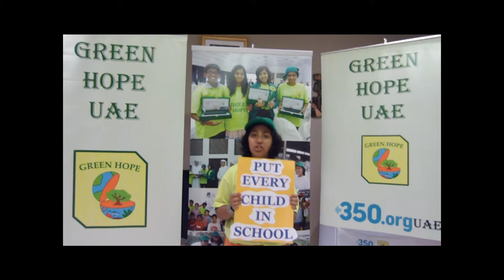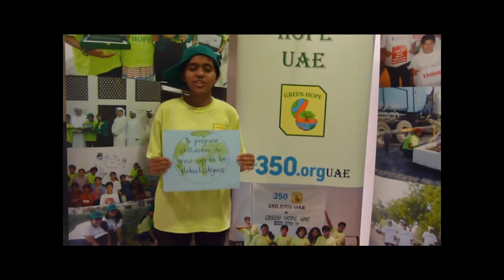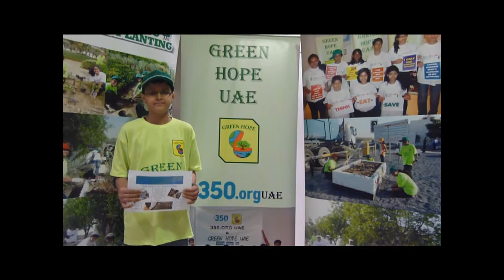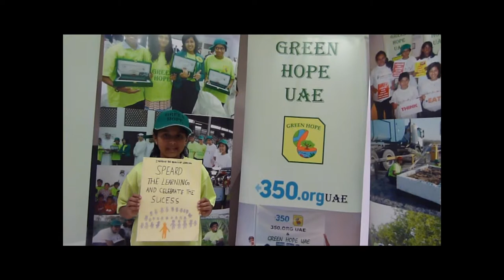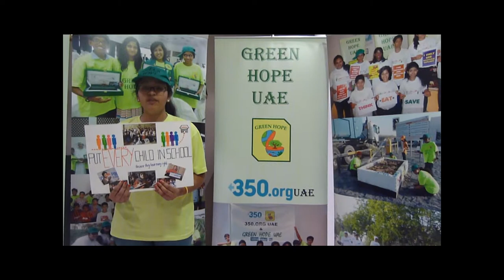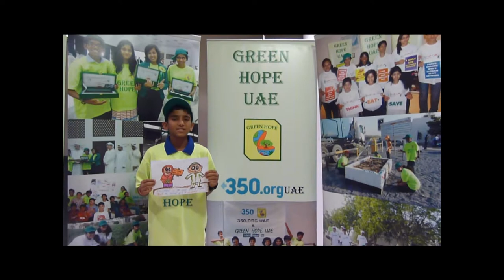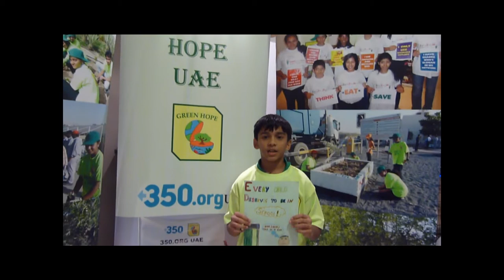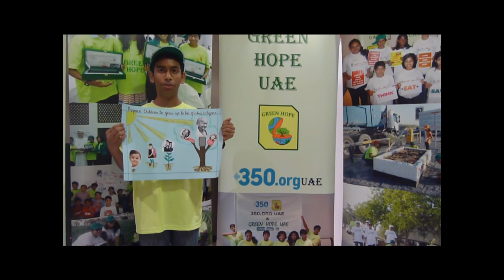Right to education A Green Hope UAE video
12th July 2013 was celebrated the world over as "Malala Day" to show solidarity with the cause of providing education to all children of the world , especially the girl child. We, Green Hope UAE , firmly believe in the right to education and our members speak out on this video, affirming their call for action!